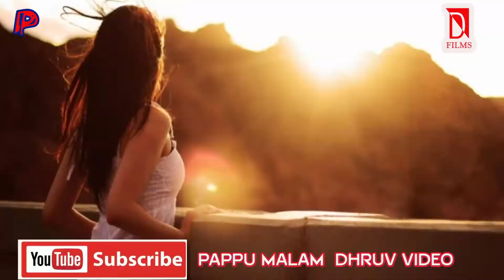ALVIRA MIR /BEWAFAI SONG 2022/TARI jaan JAAE chee NE MARI JAAN jaae RE/ LIVE PROGRAM/ PAPPU MALAM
DHRUV VIDEO
MANDVI- KUTCH
GUJRAT

VIDEOGRAFY
PHOTOGRAFY
DRONE SHOOT
 MATE
CON. KARO

KHOTA MASSAGE
KE CALL NA KARVA